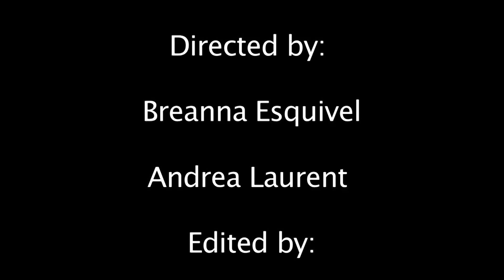Bellus Academy Freedom 4